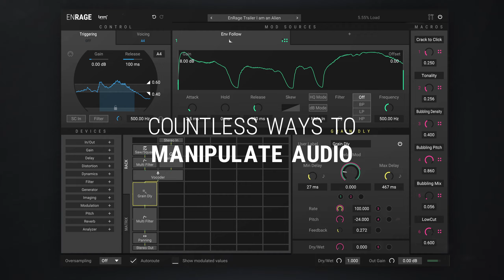ENRAGE | Multi-Modular FX-Processor | Trailer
ENRAGE is a highly addictive multi-modular FX processing tool that opens up unlimited possibilities in how you tweak and process your sounds. It will easily handle your daily FX plug-in needs but will also introduce you to a world of insanely wicked sound processing. ENRAGE is super responsive and extremely precise. To put it simple: ENRAGE will change the way you experience sounds.